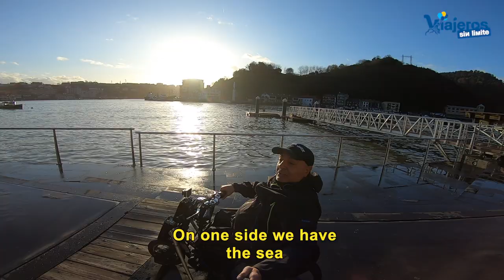La costa de Guipuzcoa en Euskadi con silla de ruedas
Recorremos la costa de Guipuzcoa por Euskadi con silla de ruedas descubriendo paisajes y lugares llenos de belleza y con diferente accesibilidad.

A finales de 2019 pasamos unos días por la Costa de Guipuzcoa en Euskadi para descubrir lugares hermosos con mi silla de ruedas.

Nuestro centro de operaciones era Hondarribia (pronto publicaremos el hotel accesible en el que estuvimos) y desde allí nos desplazamos con nuestro coche de oeste a este de la costa guipuzcoana.

Comenzamos nuestro recorrido en Zumaia llegando con el coche hasta la Ermita de San Telmo. Recorremos el centro histórico y paseo marítimo.

Visitamos Guetaria recorriendo el centro histórico, adoquinado y con alguna pendiente y la zona del puerto.

Visitamos Zarautz recorriendo el centro histórico y el paseo marítimo pudiendo rodar por la arena. Llegamos hasta el restaurante de Carlos Arguiñano para tapear y tomar una sidra con vistas espectaculares.

Visitamos Pasajes (Pasaia) lo hacemos al atardecer con el primer sol tras un día completo de lluvia abundante. Por el centro histórico, el puerto y la ría se multiplica la belleza por los reflejos que se producen. Buen paseo con la silla de ruedas. Hay parking de pago y plazas gratis reservadas a personas con movilidad reducida por la zona del puerto.

Hondarriba es nuestro centro de operaciones, donde se encuentra nuestro hotel y donde cenamos todas las noches. Lo recorremos en varios días. Centro histórico adoquinado y con algunas pendientes.

En próximos vídeos publicaremos el hotel accesible de Hondarribia en el que pernoctamos y lugares para tapedar, almorzar o cenar en los lugares que recorrimos.

Este viaje es fruto de vacaciones privadas y hemos sufragado nosotros todos los gastos.